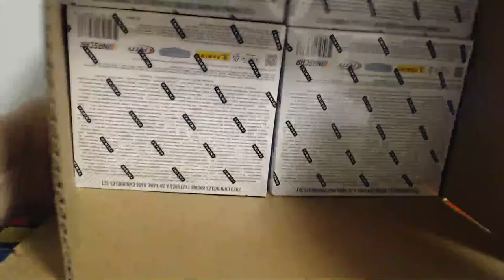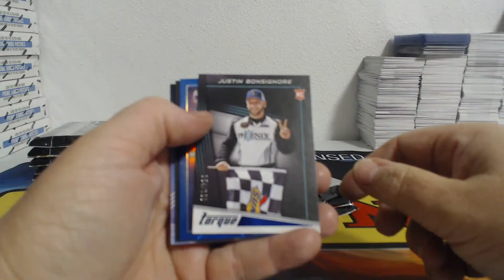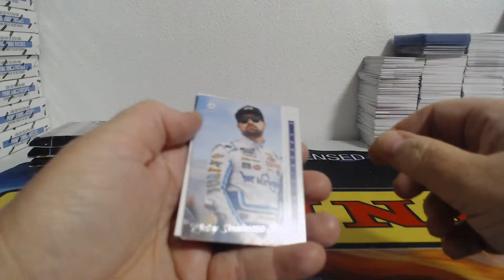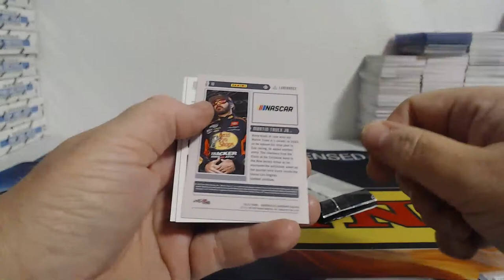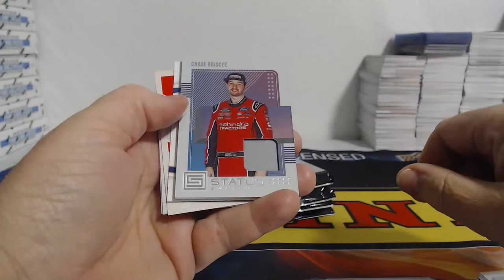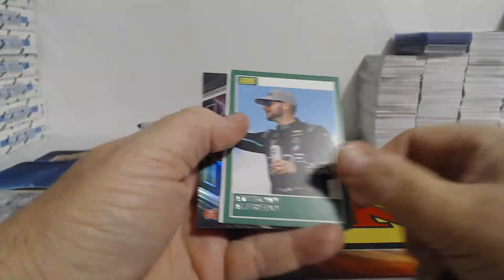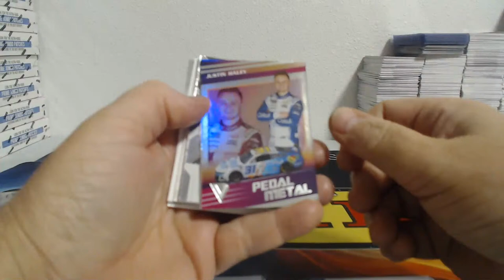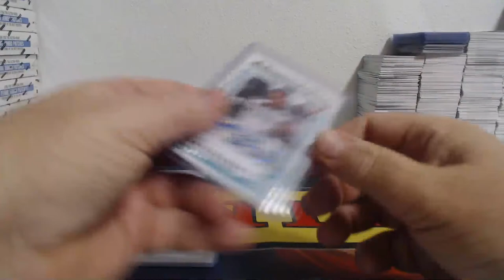2023 Panini Chronicles Racing 4 Box Driver Break #1 (3-20-24)